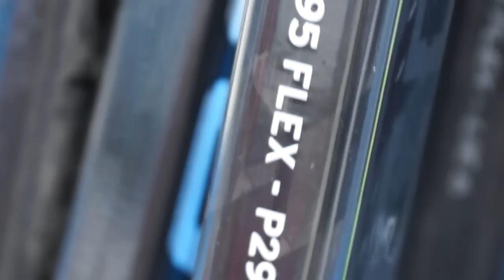Видеодневник из Чехии: экипировка хоккеистов